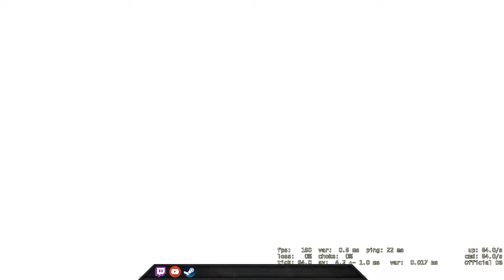Nova 4!? Really?? - CSGO Comp Full Game #146